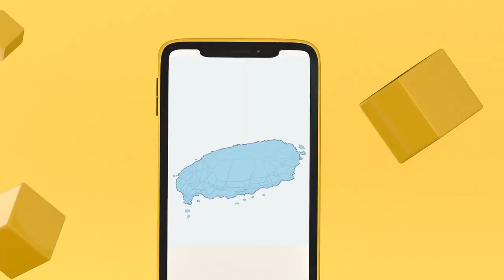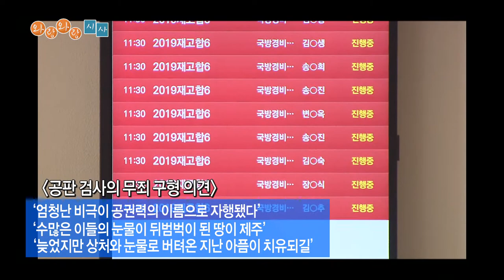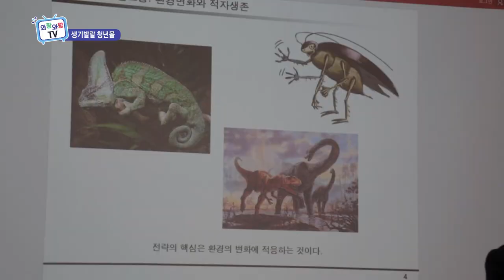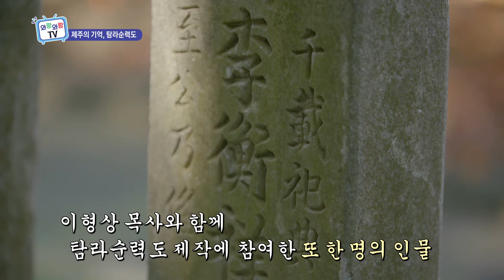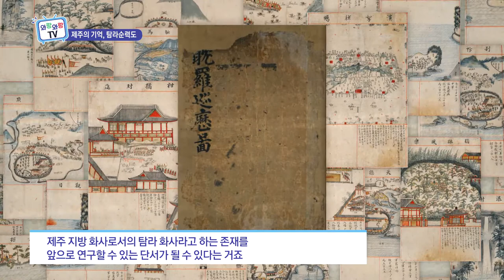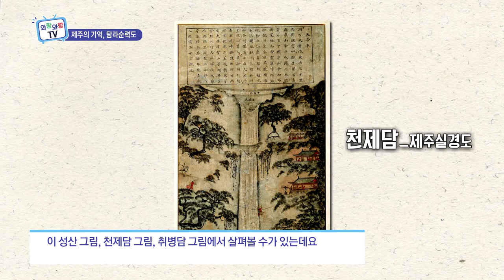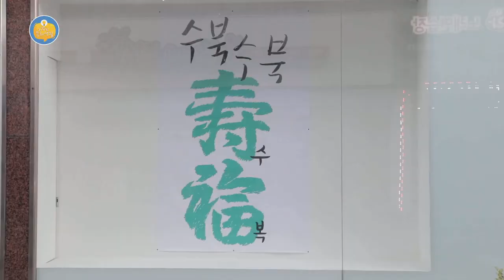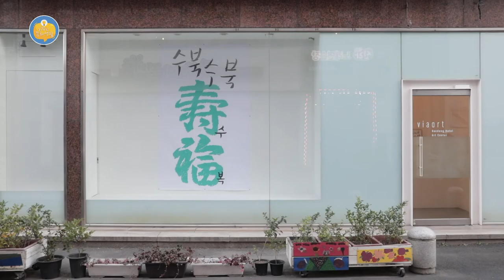와랑와랑 TV (11월 20일 방송)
스페셜 : 매주 일 오전 9시